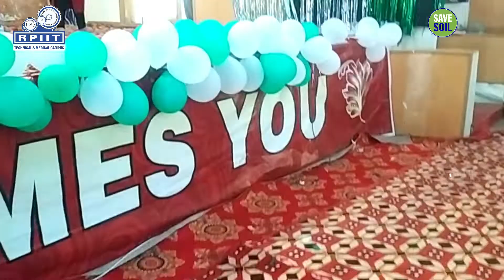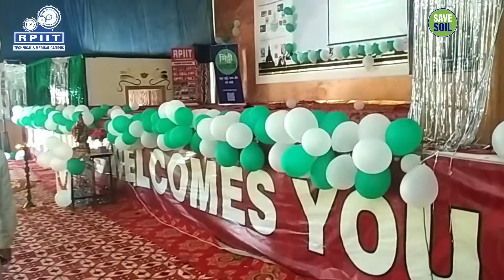Save Soil | Isha Foundation | Bikers | RPIIT Academics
Sadhguru’s Save Soil movement reached his hometown Mysuru, with him covering a whopping 27,854 km, to create awareness on the cause. On Sunday evening, he spoke at the 670th event of the movement, at the jam-packed amphitheatre of the University of Mysore (UoM). “Before the start of this movement, people were saying that soil is an unromantic thing, but four days ago, we were informed that we touched 3.2 billon people worldwide. Today we are able to make the world become conscious about soil and it’s conservation,” he said.
Sadhguru stated that 74 countries across the world signed the declaration on soil conservation. He said that today soil has become an important part of conversation efforts. “It is the common factor between all of us,” he said. “All governments responded to us. They gave a declaration on a soil policy document. We are giving them a policy handbook. We will handhold smaller countries in their efforts on soil conservation,” he said. Sadghuru requested everyone to spare 10 minutes every day, on creating awareness on conserving soil. We are ready to provide training for enthusiasts to reach out to farmers and stakeholders,” he said. When he concluded his speech those gathered at the venue, burst into the slogan, “Let us make it happen.”